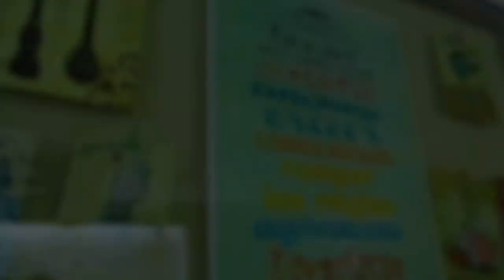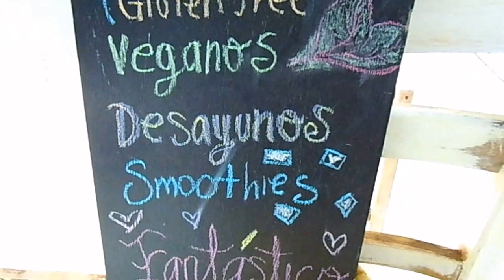Respira - Empatía y calma en San Miguel de Allende - Polifacética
"Respirar es un momento de calma, de salud mental, una conversación contigo mismo.
Sólo escúchate y respira de nuevo.
No necesitas nada, ya lo tienes todo.
Tienes bondad y eres esperanza.
Tienes la capacidad para ayudar a otros.
¿Lo ves? Ya lo tienes todo."